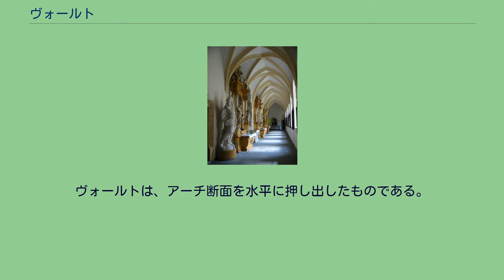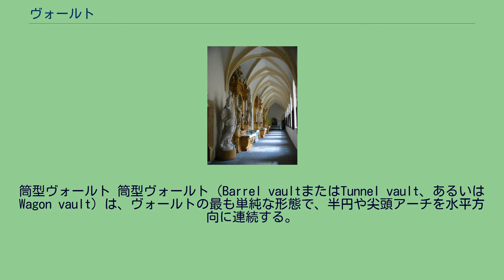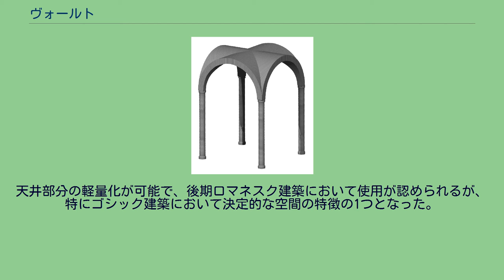ヴォールト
教会建築にみえるヴォールト（チェコ共和国、オロモウツ） ヴォールト（英語：vault、ラテン語：camera、アラビア語：　قبو）とは、アーチを平行に押し出した形状（かまぼこ型）を特徴とする天井様式および建築構造の総称である。
日本語では穹窿（きゅうりゅう）と訳される。
ヴォールトは、アーチ断面を水平に押し出したものである。
広い空間を柱の数を少なく支えることができる。
アーチ同様、小さな部材同士の圧縮軸力で構造が成り立つ性質をもつからである。
引張強度の小さい石材などで構成するのに適した構造のひとつである。
また、アーチ断面を回転させたものをドームと呼ぶ。
ヴォールトの形状はローマ帝国で発展した。
その後の中世から近世までの基本的な建築様式に大きな影響を与え、特に中世のキリスト教教会の建築に多用された。
イスラーム建築においても、モスクなどの建築に採用されるイーワーンとよばれる空間にトンネル状のヴォールトが採用されている。
筒型ヴォールト 筒型ヴォールト（Barrel vaultまたはTunnel vault、あるいはWagon vault）は、ヴォールトの最も単純な形態で、半円や尖頭アーチを水平方向に連続する。
交差ヴォールト 交差ヴォールト（Cross vaultまたはGroin vault）は、同一形状の筒型ヴォールトを2つ直交させた形状を特徴とする。
力学的にはヴォールトの応力と荷重を、四隅の点で支えることができるので、筒型ヴォールトに比べて広い天井下空間を実現できる。
リブ・ヴォールト リブ・ヴォールト（Rib vault）は、横断アーチとその対角線のアーチをリブとし、その隙間をセルによって覆うヴォールト。
交差ヴォールトの稜線をリブで補強した形状とも言える。
天井部分の軽量化が可能で、後期ロマネスク建築において使用が認められるが、特にゴシック建築において決定的な空間の特徴の1つとなった。
リブによって分けられるセルの数によって、四分ヴォールト（Quadripartite vault）、六分ヴォールト（Sexpartite vault）と呼ばれる形態があるほか、リブを星形にした星形ヴォールト（Stellar vault）、菱形の編み目を構成する網状ヴォールト（Net vault）がある。
グロスター大聖堂の回廊 扇形ヴォールト（Fan vault）は、イギリスの垂直式ゴシック建築またゴシック・リヴァイヴァル建築の特色である。
ケンブリッジ大学にあるキングス・カレッジ・チャペルは世界最大級の扇型ヴォルトである。
チャペルの扇型ヴォルトは1512年から1515年までのわずか3年でジョン・ワステルによって作られた。
グロスター大聖堂の回廊も実施例である。